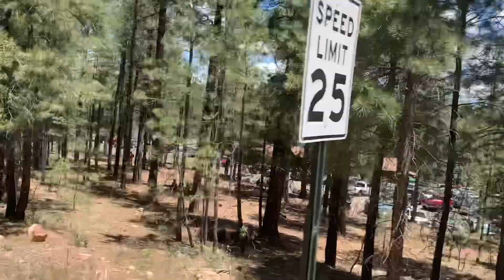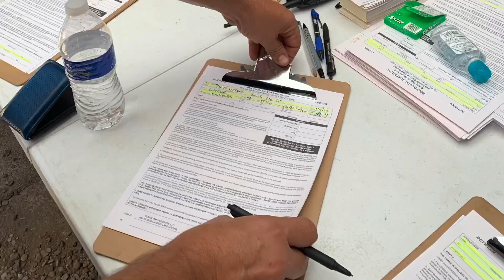Fourth of July Fun in Forest Lakes, Arizona: Camping, Canoeing, and Fireworks!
Get ready to join us in the picturesque wilderness of Forest Lakes, Arizona, as we celebrate the Fourth of July like never before!

🏕️ Camping Adventures: We kick off the festivities with camping adventures that include everything from setting up tents to roasting marshmallows over the campfire.

🛶 Canoeing Excitement: We take to the tranquil lakes for a canoeing adventure, embracing the serenity and beauty of the great outdoors.

🌲 Breathtaking Wilderness: Experience the stunning drone footage that captures the natural beauty of Forest Lakes. From lush forests to glistening lakes, you'll be in awe of this hidden gem.

😄 Silly Moments: It's not all serenity; we also share the silly and lighthearted moments that make our Fourth of July celebration unique and unforgettable.

🎆 Fireworks Extravaganza: Join us for a spectacular fireworks show, both in the sky and on the ground! It's a dazzling display of patriotism and excitement.

This video is your ticket to a memorable Fourth of July celebration and a source of inspiration for your next camping adventure. Whether you're a camping enthusiast or just looking for a good laugh, this video has it all.

Sit back, relax, and enjoy the fun, fireworks, and laughter with us in Forest Lakes, Arizona.